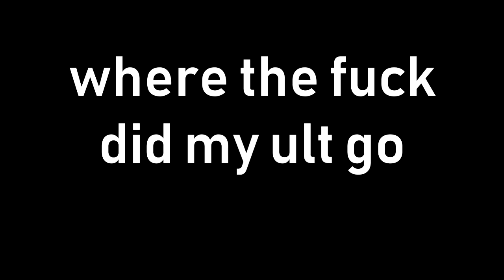Odin ult disappearing